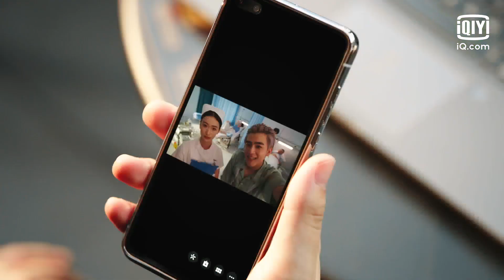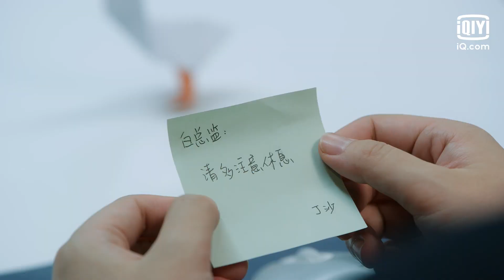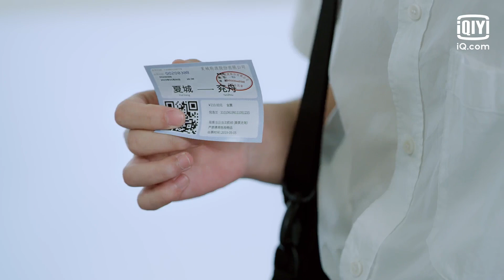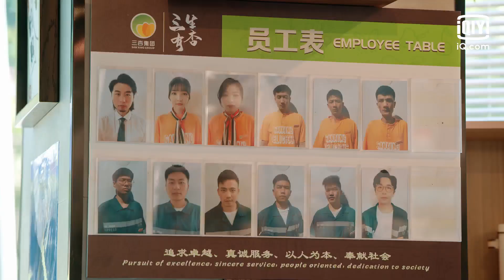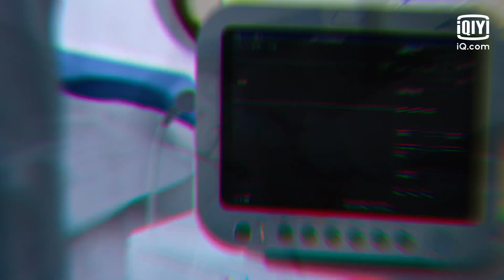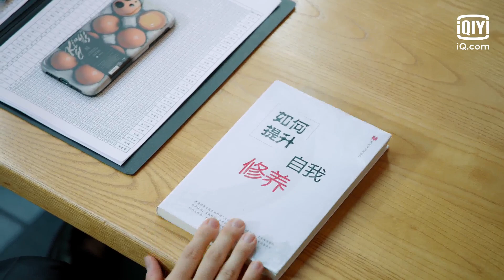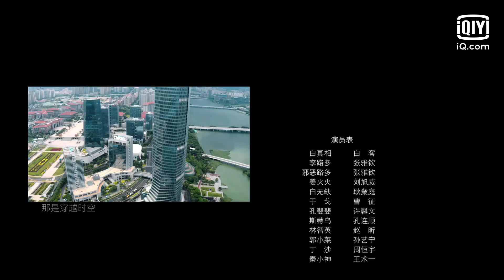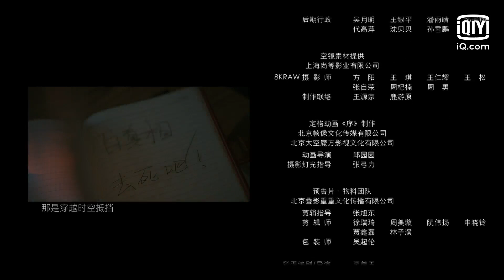Love in a loop | Episode 13 | iQIYI Philippines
【Cast】White K, Zhang Ya Qin, Alvin.

【Description】The vicious and narcissistic boss kept dying because of the resentment of employees. Every time he dies, the time will reset on the same day, which causes his employee Li Luduo to be trapped in the time cycle. In order to get out of the time cycle, Ludo had to touch the white truth that drove her crazy and tried his best to change him and save him until he finally fell in love with him.